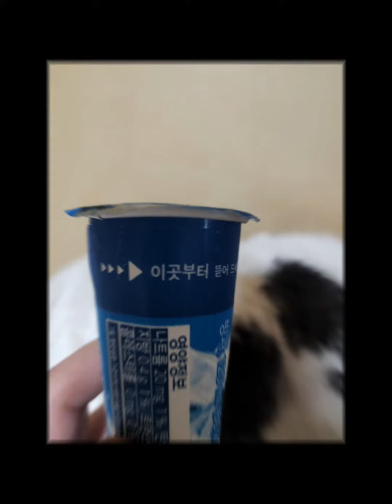폴라포 1탄 Get up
자는 코코를 깨워서